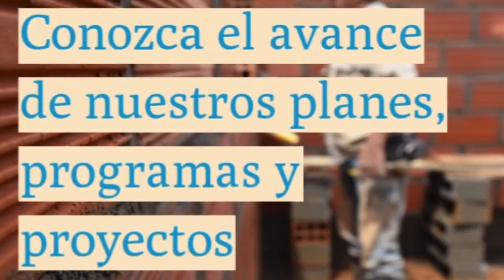INVITACIÓN RENDICIÓN DE CUENTAS 2018